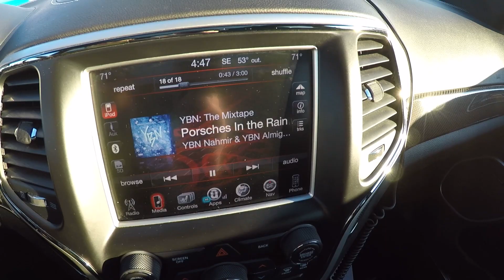22 MPH Wind Speed Riding On Ocean Sea Doo RXP X 300 Jet Ski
First time using Beowulf ECU Reflash on my 2018 Sea Doo RXP X 300. With the high wind speeds was hard to get up to top speed. Crazy thing same time I was out riding in the ocean couple miles away tagged Great White Shark pinged near me.

2018 Sea Doo RXT-X 300 Mods
Beowulf ECU Reflash

2018 Sea Doo RXP-X 300 Mods
Beowulf ECU Reflash

2017 Dodge Challenger Hellcat Mods